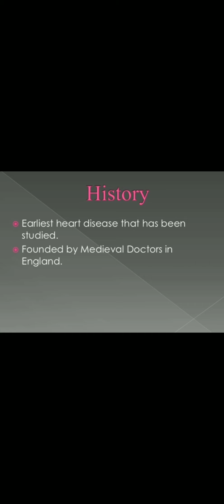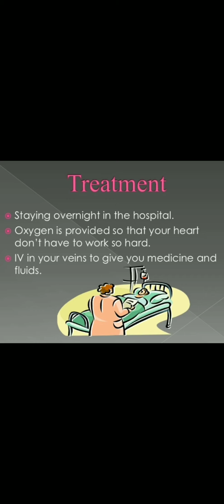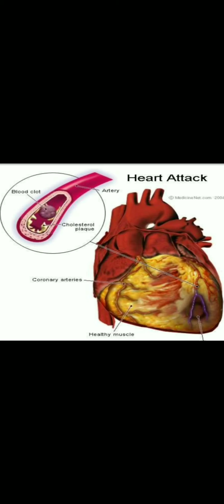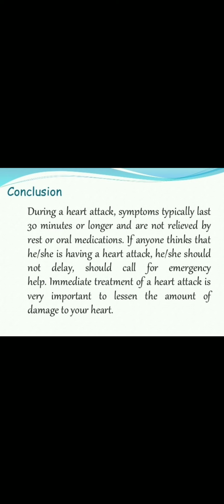MYOCARDIAL INFARCTION (HEART ATTACK)